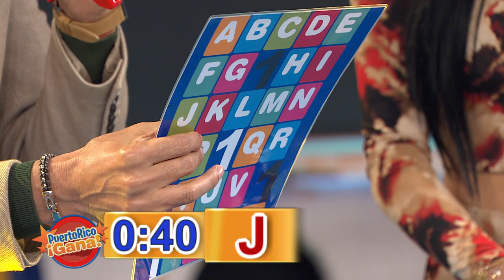Puerto Rico Gana - 10–30-2020- #3